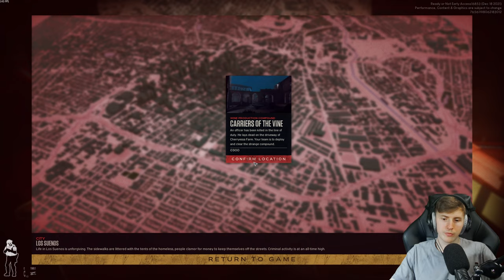Ready Or Not 👮 04: Nicht jeder hat das Zeug zum S.W.A.T Officer!